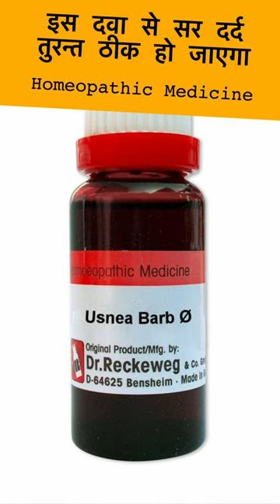सर दर्द में तुरन्त आराम | Usnea barbata | Homeopathic Medicine | Headache | How to Use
Namaskar doston in this video I will talk about Usnea barbata A Homeopathic Medicine for Headache how to use Homeopathic Medicine Usnea barbata .